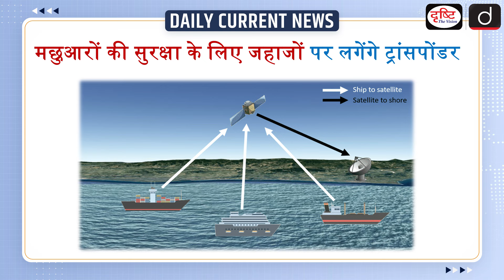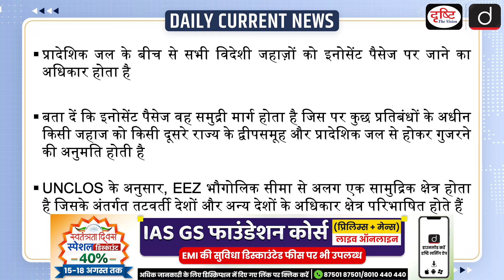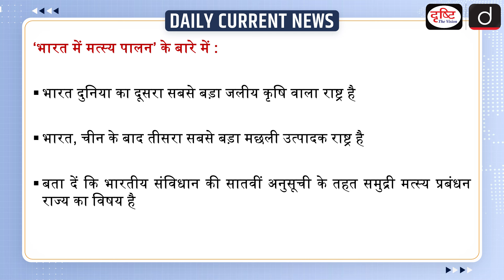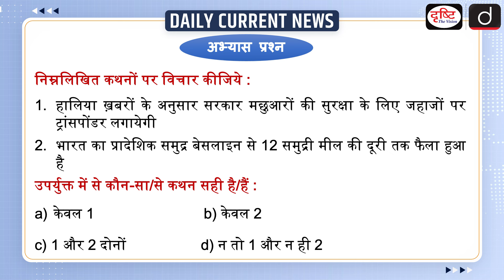Transponders Installed on Marine Fishing Vessels | UPSC - Daily Current News | Drishti IAS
According to recent news, the government will install transponders on ships for the safety of fishermen. To promote the trade and safety of fishermen, the government has announced to install one lakh transponders on marine fishing ships. This transponder will issue an alert if any fisherman crosses India's Exclusive Economic Zone (EEZ). Space technology is playing an important role in enhancing fisheries, management and its development in India.

1. Videos by Dr. Vikas Divyakriti

2. Concept Talk- By Dr. Vikas Divyakirti

4. Target UPSC Prelims 2024